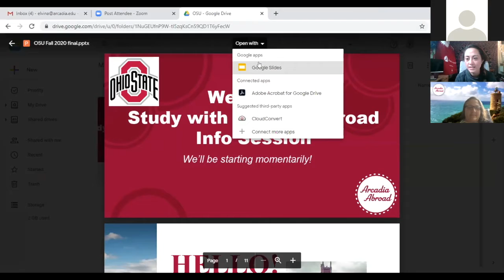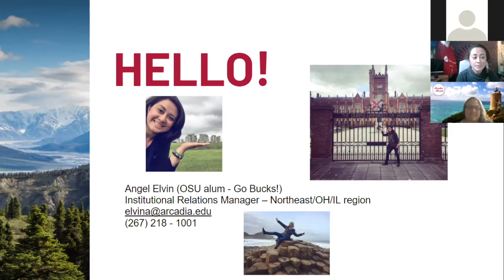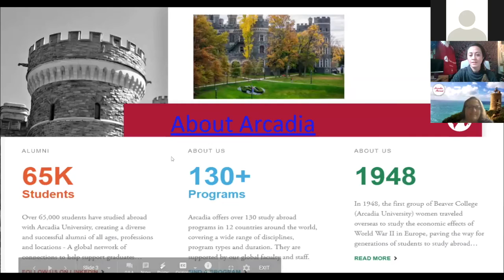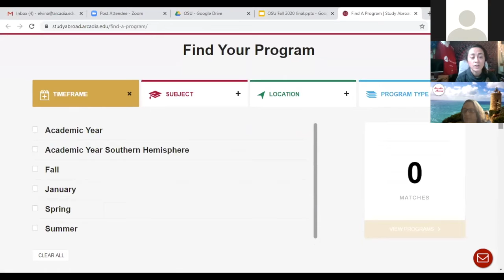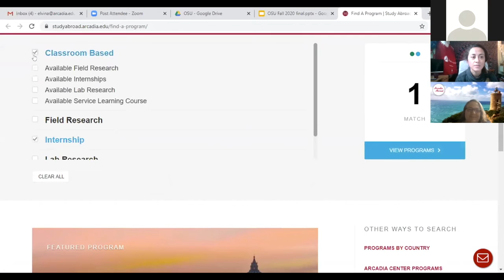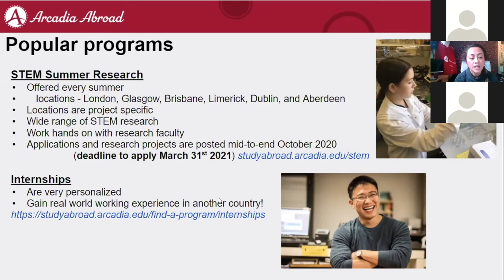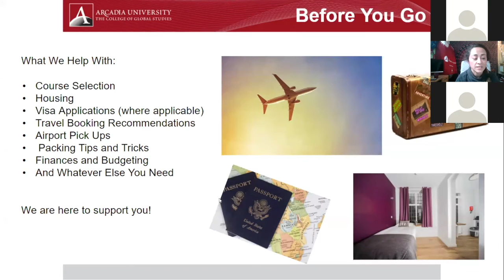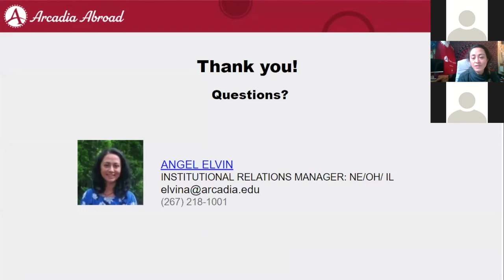Arcadia Information Session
Arcadia University provides a distinctively global, integrative, and personal learning experience for intellectually curious undergraduate and graduate students in preparation for a life of scholarship, service, and professional contribution. Check out Ohio State approved Arcadia programs at go.osu.edu/arcadia.

Learn more about education abroad at Ohio State at oia.osu.edu.